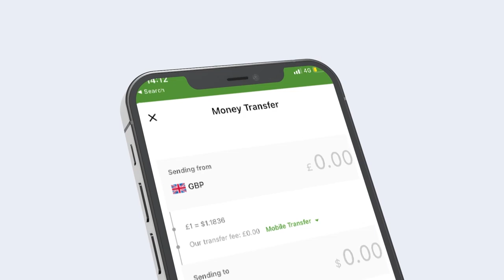Ciidanka Qaranka Somaliland oo Garoowe Dul saaran madaxda Puntland ayaa Hurdo iska waayey?